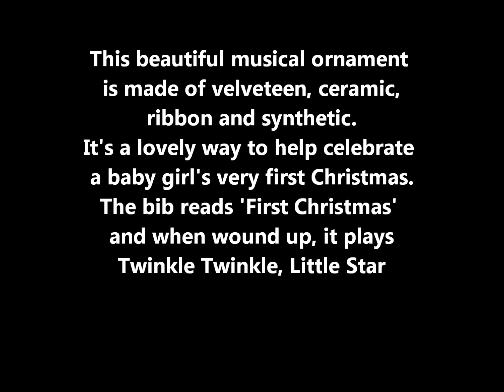Pink Baby's 1st Christmas Moon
This beautiful musical ornament is made of velveteen and ceramic. It's a lovely way to help celebrate a baby girl's very first Christmas. The bib reads 'First Christmas' and when wound up, it plays Twinkle Twinkle Little Star. for more.